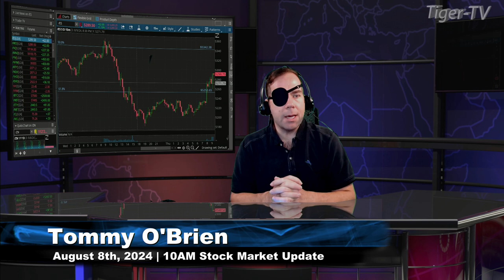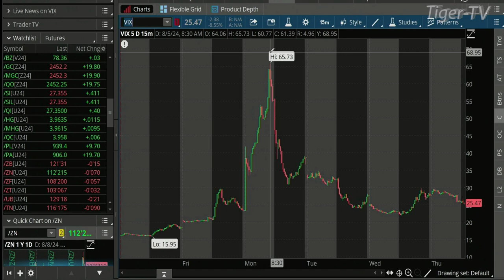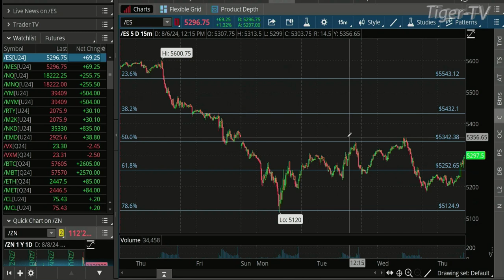August 8th, 10AM ET Market Update on TFNN - 2024